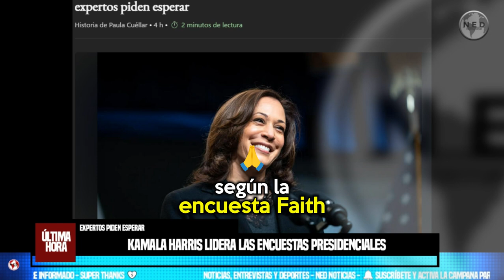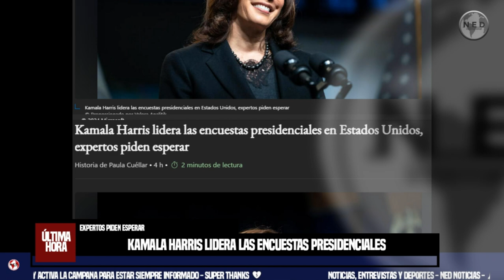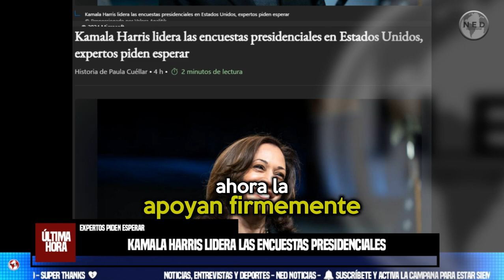ATENCIÓN 🌐🔵 KAMALA HARRIS LIDERA LAS ENCUESTAS PRESIDENCIALES EN ESTADOS UNIDOS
El panorama político de Estados Unidos para las elecciones presidenciales es cada día más apretado entre Kamala Harris y Donald Trump, pues cada Estado apoya a su candidato de preferencia y las encuestas muestran un favorito.
VALORA ANALITIK